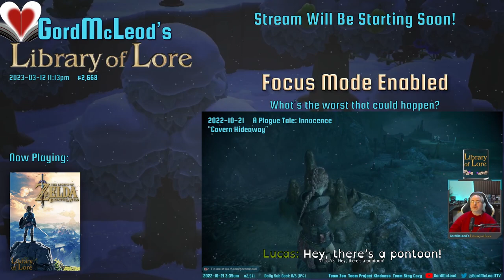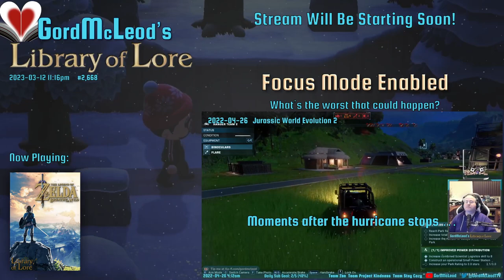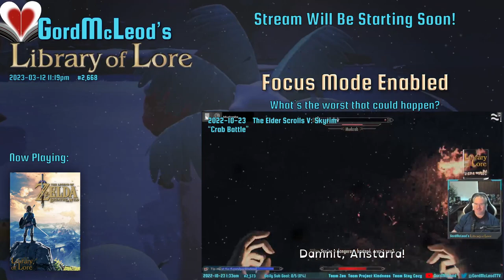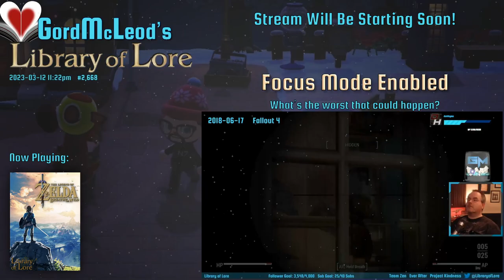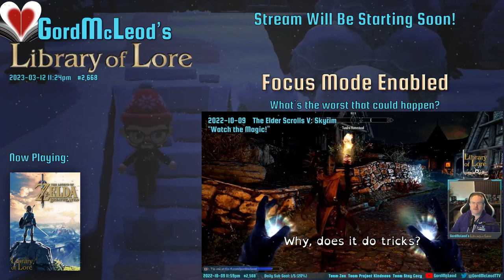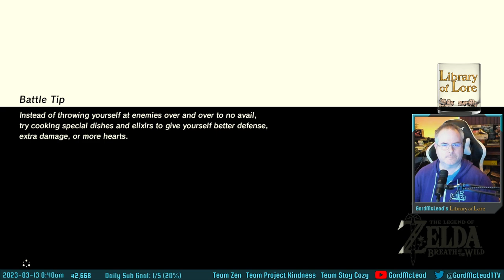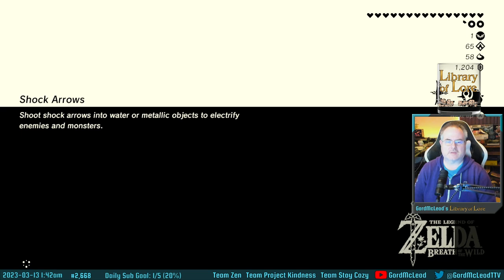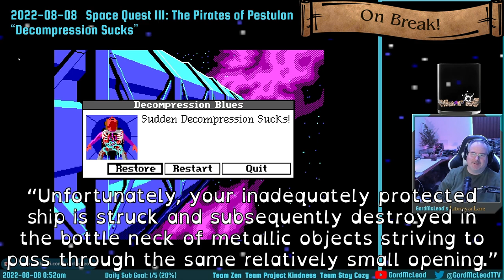Let's Play: The Legend of Zelda: Breath of the Wild! #20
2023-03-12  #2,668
I defeated the Yiga Clan master and lived to regret it! The roads are no longer safe, which is quite annoying. Oh well. Oh, and I also started my assault on Vah Naboris this session, though I had to end stream before I could finish it. Next session!